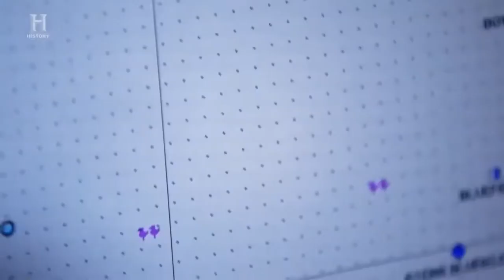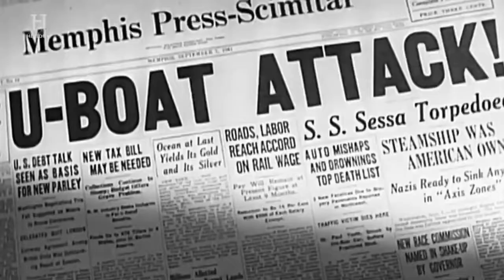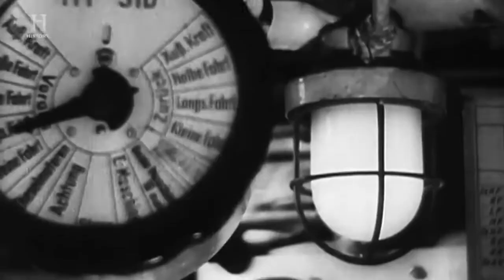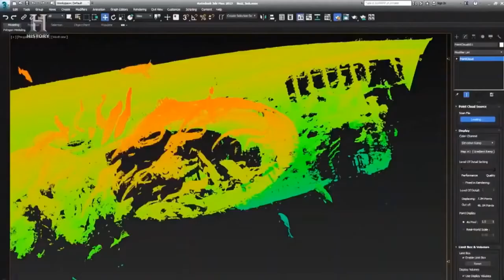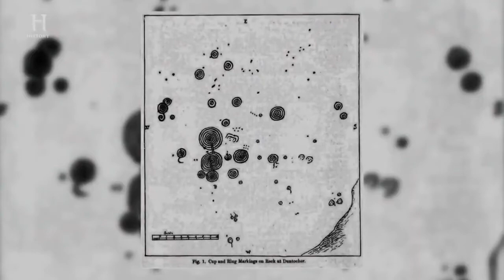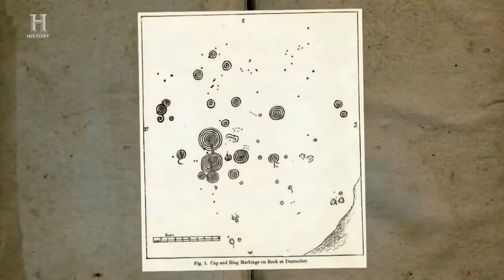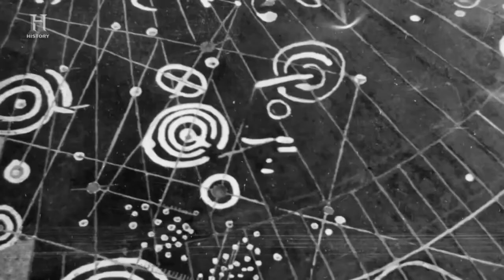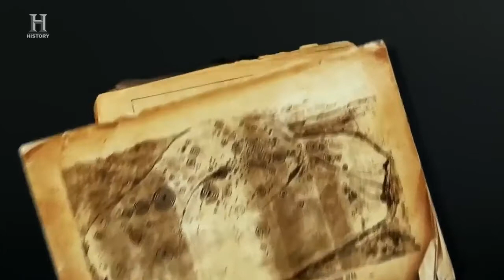Belgeselci Amca - Çözülmemiş Gizemler Kayıp Nazi Denizaltı Belgeseli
Belgeselci Amca Yeni Bir İçerikler Karşınızda Amerikan Lojistik Gemilerine Saldıran Nazi Denizaltı  U-576 Bugüne Kadar Gizmini Korudu Atık Bu Gizemi Çözmek Gerek...

İyi Seyirler...